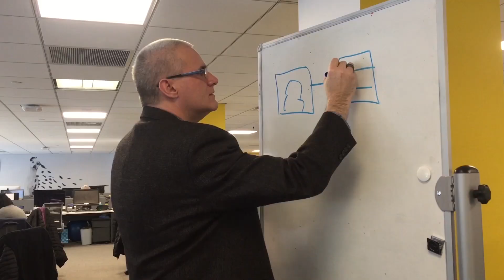60 Seconds with Dan Chichester: Chief Digital Officer at TBWA\WorldHealth!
"When were able to bring forward something new--it's electrifying!”

Spend 60 seconds with Dan Chichester, Chief Digital Officer at TBWA\WorldHealth!

Learn more about who we are, what we do, and why we do it.

Independent minds. Brilliantly Connected.